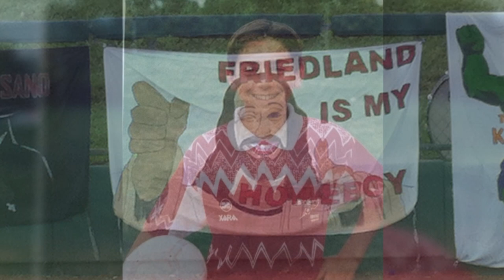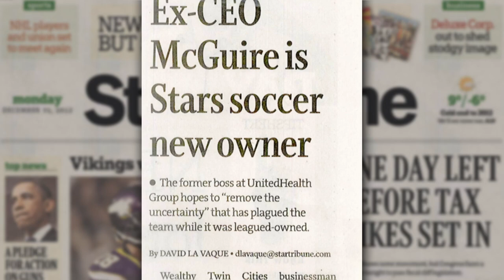Farewell Kevin Friedland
Minnesota United FC bids farewell to longtime defender Kevin Friedland, who announced his retirement earlier this month. Hear from his coaches, teammates, and the man himself about the past decade that he has spent playing professional soccer for Minnesota in the NASL and USL.